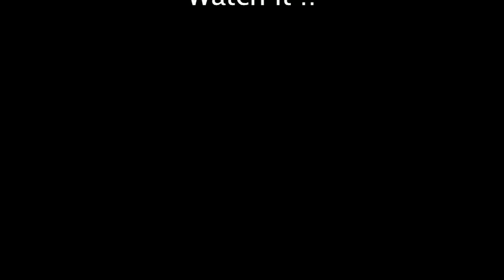The Third Man - Daniel Jordan (arpa)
The Third Man - El Tercer Hombre
Film by Carol Reed (1949)